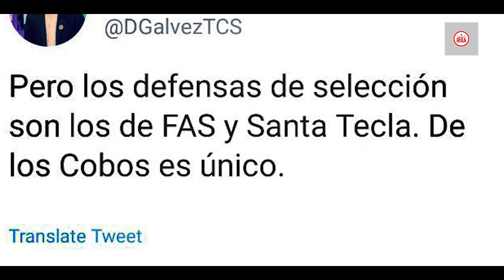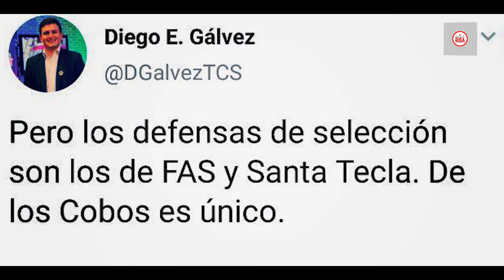LDR Radio | Blog 2 | 10 razones por las que De Los Cobos no debería estar en la selección nacional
Revisando datos estadísticos vemos razones de peso por las que Carlos De Los Cobos debería salir ya de la selección nacional de El Salvador.